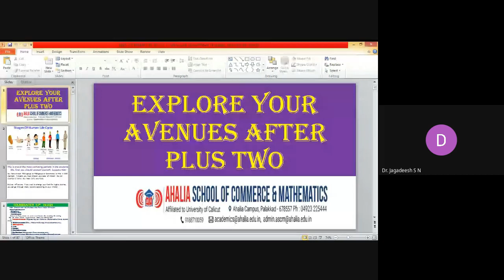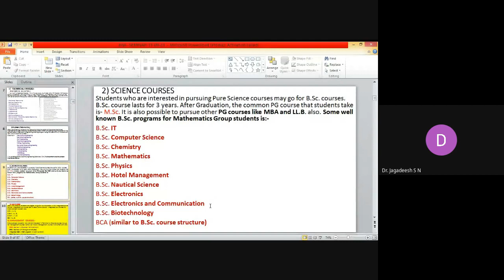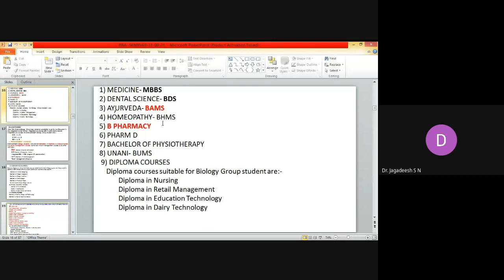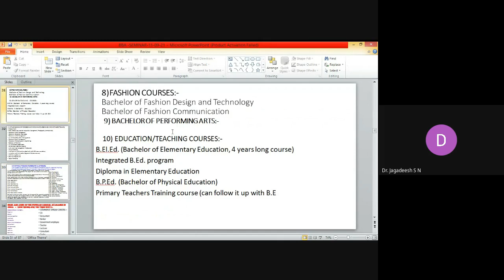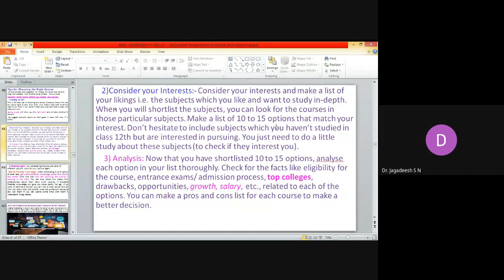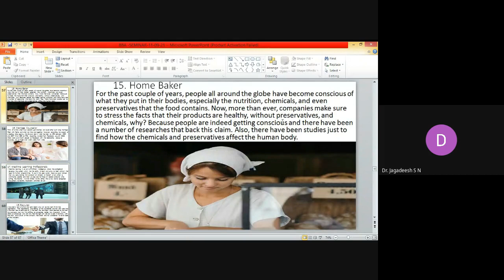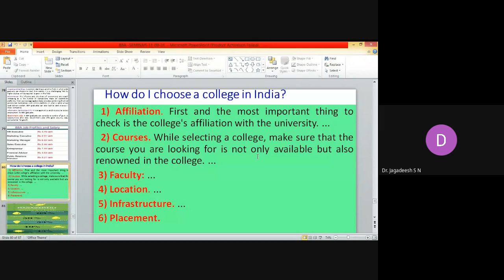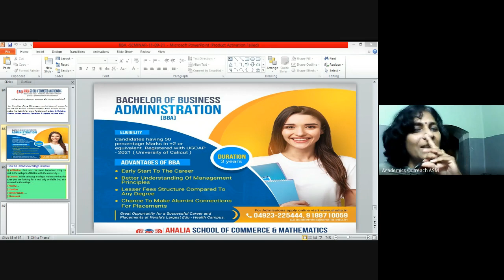EXPLORE YOUR AVENUES AFTER PLUS TWO | AHALIA SCHOOL OF COMMERCE & MATHEMATICS | PALAKKAD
EXPLORE YOUR AVENUES AFTER PLUS TWO ORGANISED BY AHALIA SCHOOL OF COMMERCE & MATHEMATICS..!!